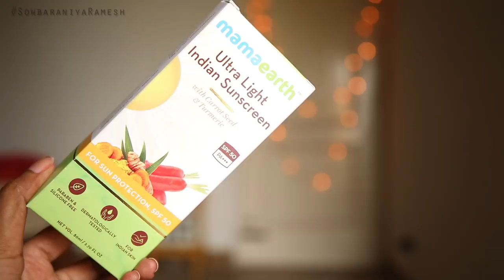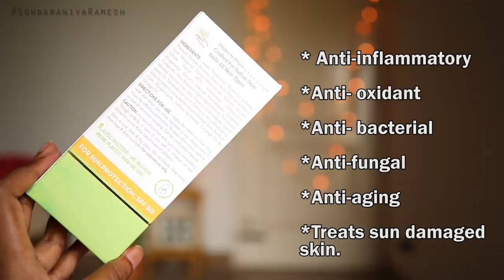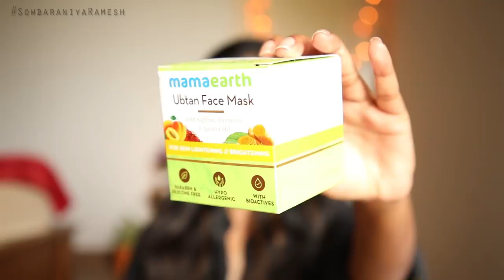Mama Earth Ultra- Light Indian Sunscreen with SPF 50 Review || Specially Curated for Indian Skin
Hi Guys, In this video I have reviewed  Mamaearth’s Ultra- Light Indian Sunscreen with SPF 50 which is specially curated for Indian skin. It provides upto 6 hours of protection against harsh UVA &  UVB rays. It doesn’t dry out your skin and keep it moisturized. It’s natural ingredients such as turmeric treats tan and keeps your skin glowing whereas orange oil increases skin ability to absorb the cream thus making it oil free.
All mamaearth products are chemical free and all natural. One thing i love about the brand is 100% plastic positive- they recycle more plastic than they use.

I AM WEARING  :

FACES Ultime Pro Liquid Lipstick Matte Pink Promise 04 (6 ml)

Camera Used for Vlog

Background Lights

Mini Tripod

Mini Tripod 2

Memory card

SOWBARANIYA RAMESH